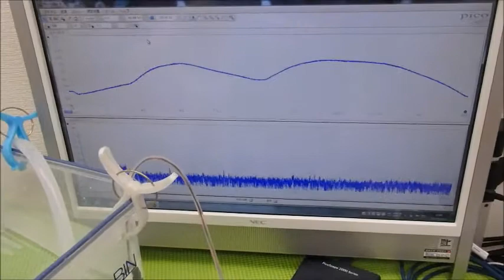小型ポンプを利用した「流水式超音波制御技術」 ultrasonic-labo